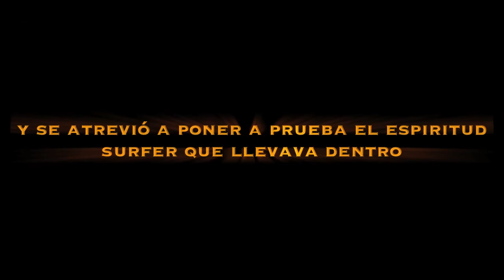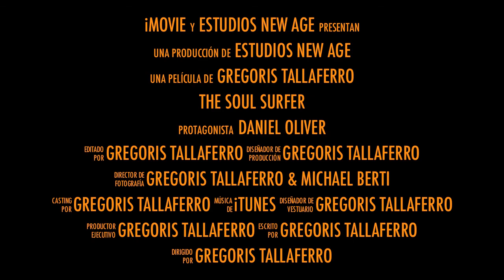Daniel The Soul Surfer